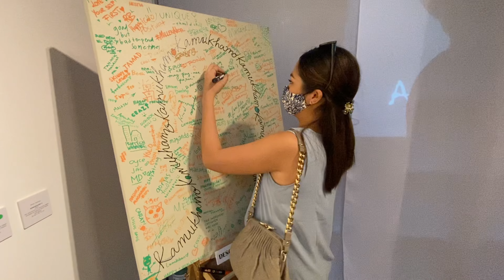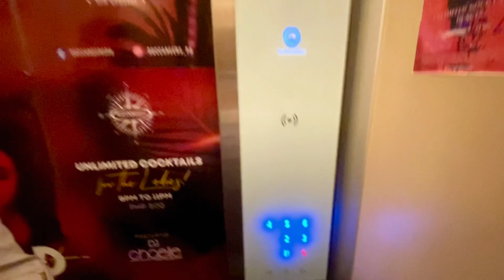BACK IN MANILA VLOG| Weekend Trip